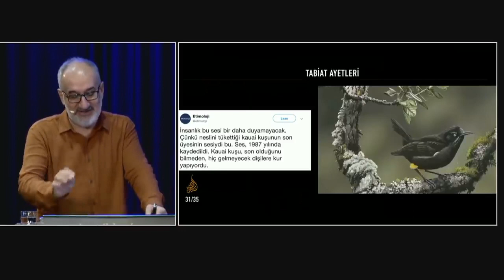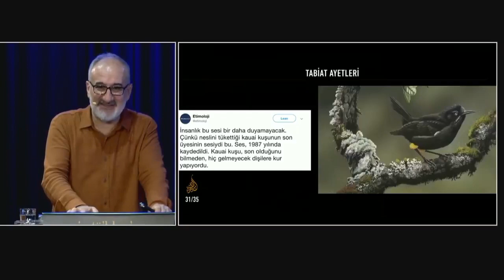Tabiat ayetleri: Kauai kuşu / Mustafa İslamoğlu